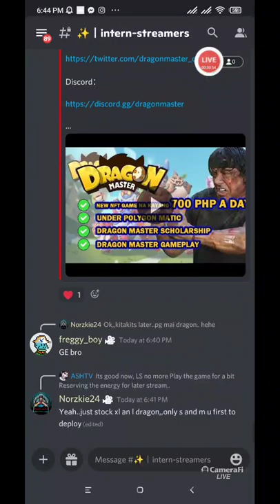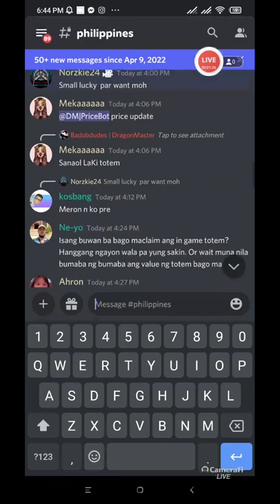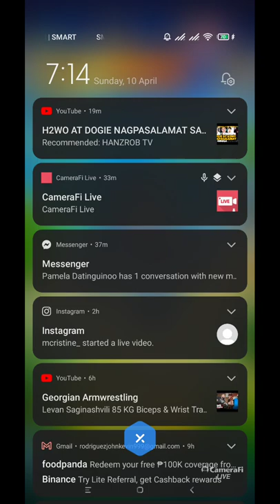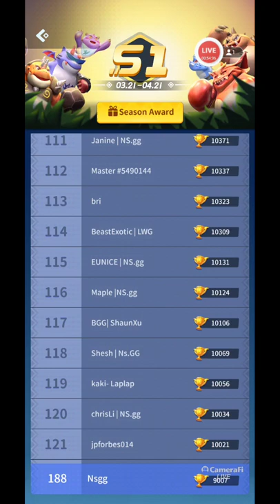Live Broadcast Gameplay: Armor Dragon